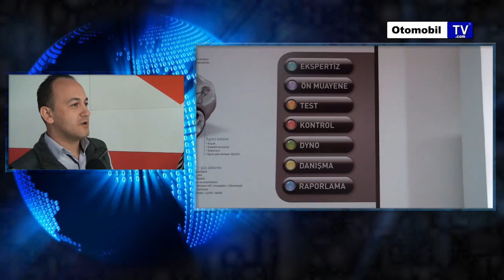Oto Expertiz - OTO RAPOR [Otomobiltv.com]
Oto Expertiz - OTORAPOR , teknik cihaz, ekipman ve robotlarla ikinci el araçların kaza/arıza  durumlarını test ve muayene edip, detaylı "oto ekspertiz raporu" düzenleyen Türkiye'nin ilk profosyonel, tarafsız,tam donanımlı Oto Ekspertiz kuruluşudur.
Oto Expertiz - OTORAPOR , ikinci el oto check-up merkezidir.
Oto Expertiz - OTORAPOR , İstanbul'da 2007 yılında faaliyetlerine başlayan Türkiye'nin ilk "Profosyonel Oto Ekspertiz Servisleri" Otorapor, bir çok yerli ve ithal aracın alım satım öncesi ekspertizini bağımsızlık ilkesiyle hızlı ve güvenilir bir şekilde gerçekleştirmiştir.
Oto Expertiz - OTORAPOR , araç tamiri yapmaz, alım satım yapmaz , aracılık yapmaz.
Oto Expertiz - OTORAPOR , tüm uzmanlığı sadece ekspertizdir, sadece araç ekspertiz yapar.
Oto Expertiz - OTORAPOR